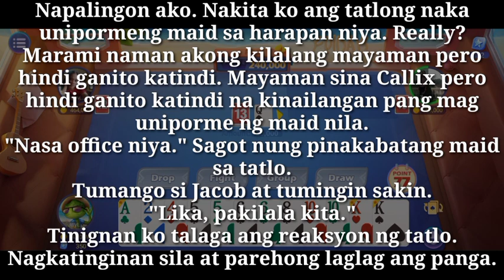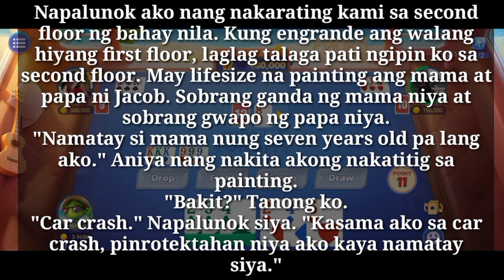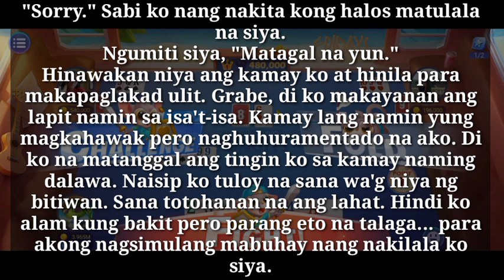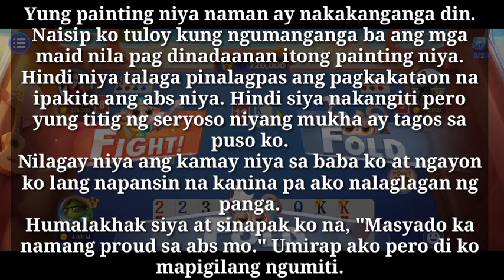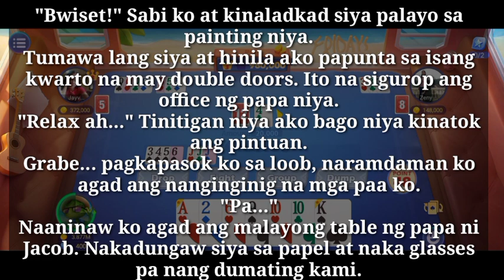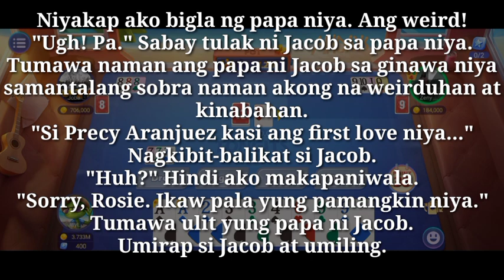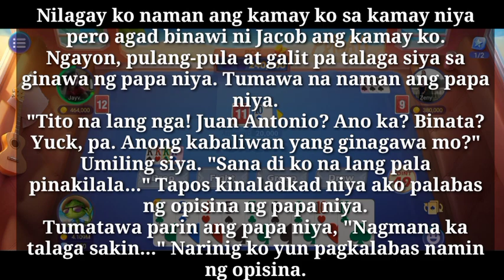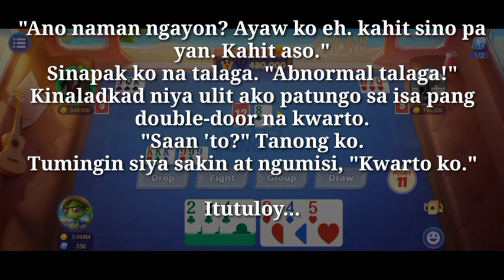Pagpapakilala kay ama | High school life | Ep-23